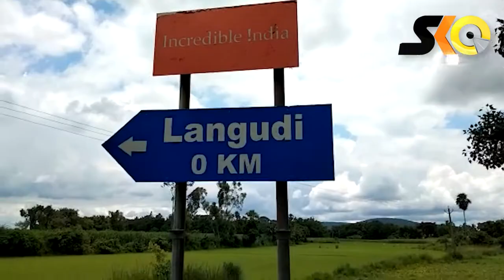The unseen truth of Langudi Mountain "puspagiri Buddha Kirtiraj" ll ଜରାଜୀର୍ଣ୍ଣ ବୌଦ୍ଧ କୀର୍ତ୍ତିରାଜି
,ଜରାଜୀର୍ଣ୍ଣ ଅବସ୍ଥାରେ ପୁଷ୍ପଗିରି ବିହାରର ବୌଦ୍ଧ କୀର୍ତ୍ତିରାଜି
Know The truth behind Buddha kirtiraj who resides in langudi mountain.